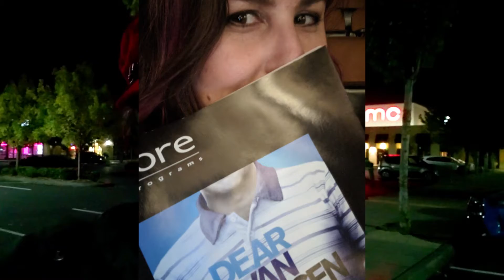Dear Evan Hansen Review | Better than Broadway | Spoilers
Author Anna Alexander delivers a spoiler filled review on the movie Dear Evan Hansen. How does is compare to the Broadway musical?